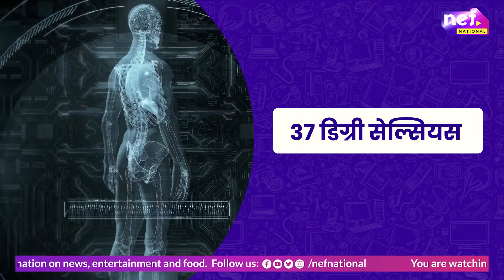Kya hum Ab tak Ac galat chalate rahe | कया हम अब तक AC गलत चालते रहे | Nef National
This video gives you some simple maintenance tips and tweaks that will help you save energy and cut down on your electricity bill.